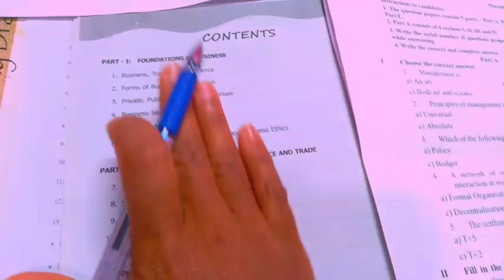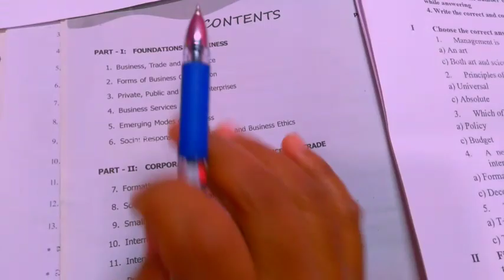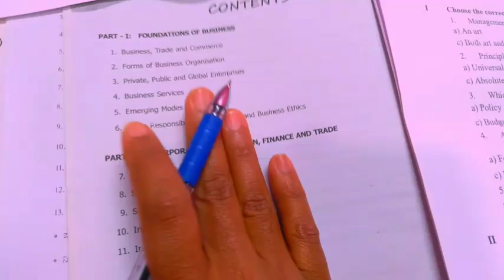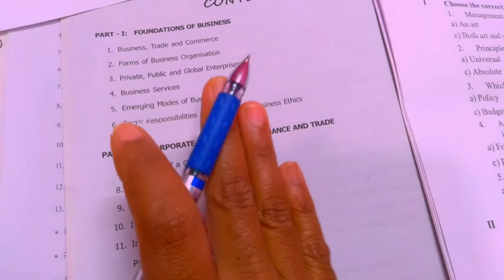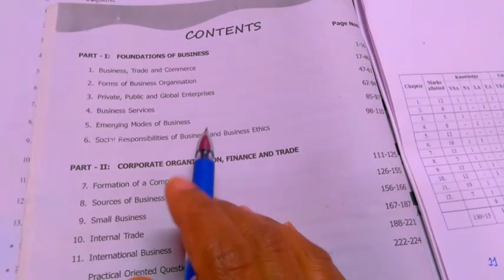1st puc model question paper 2023 important update